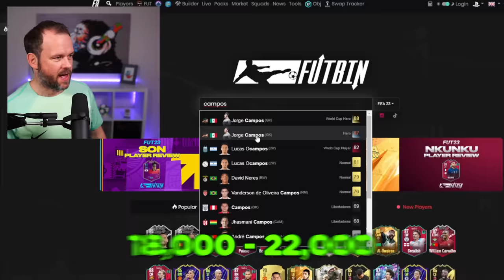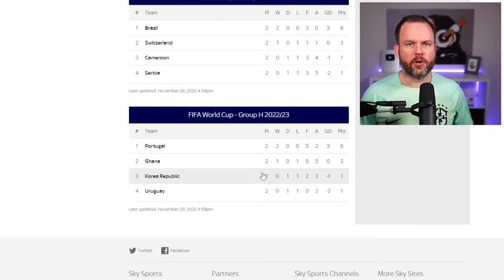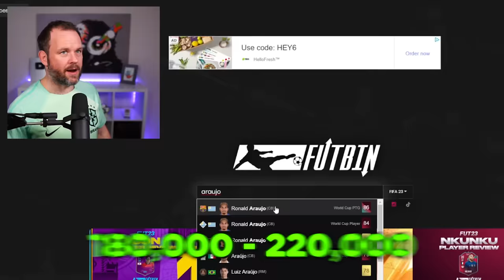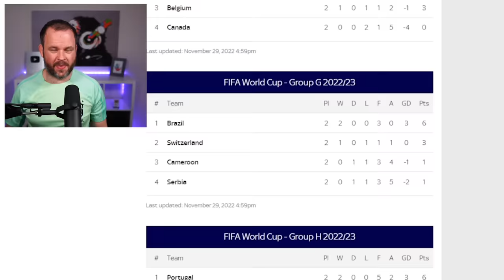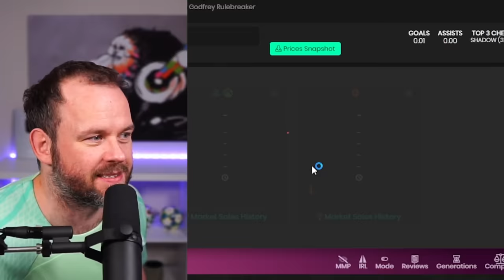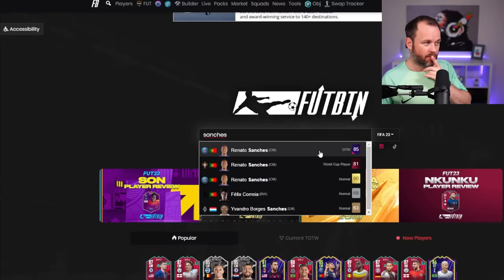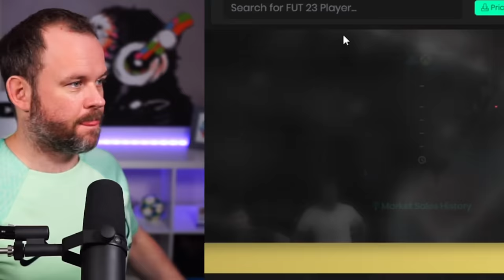Guess How Much They Are, Buy Them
I'm opening packs to build my team but I can only add a player if I guess their price correctly

⭐FOLLOW ME⭐